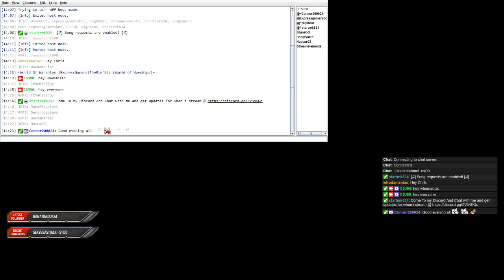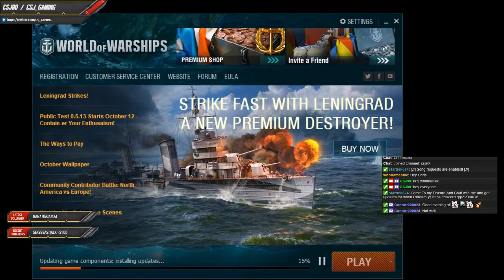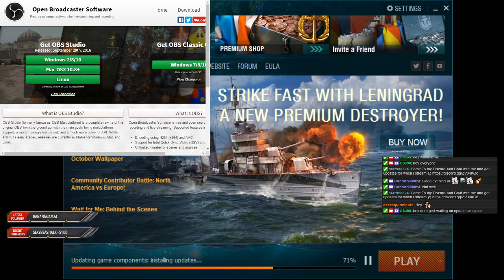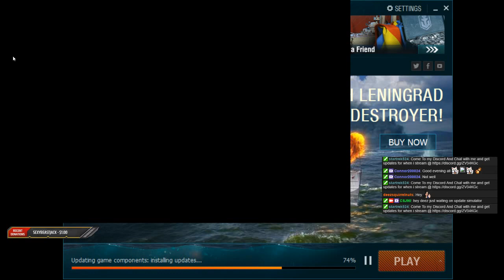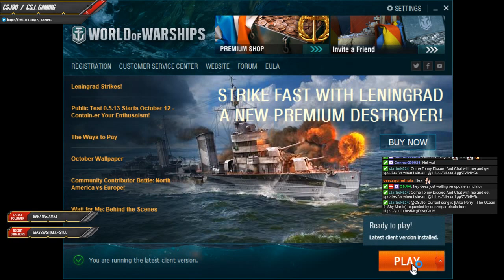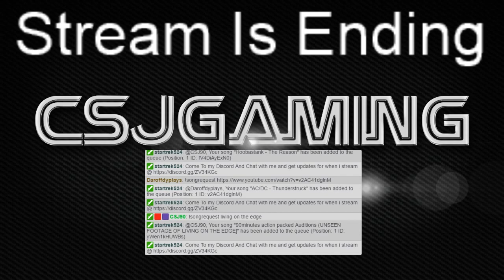World Of Warships |ExpressGamers|TheMisfits